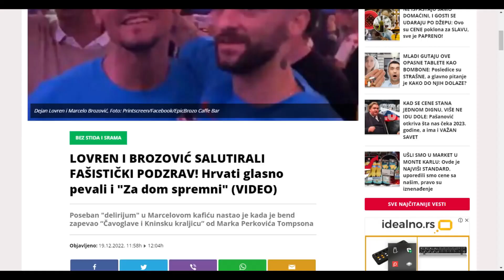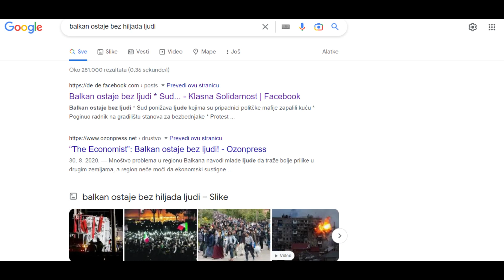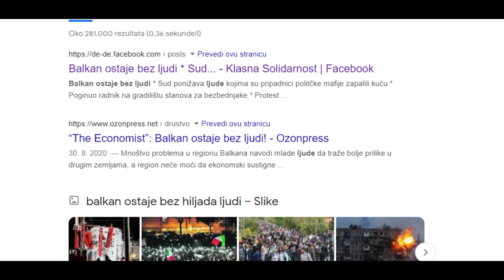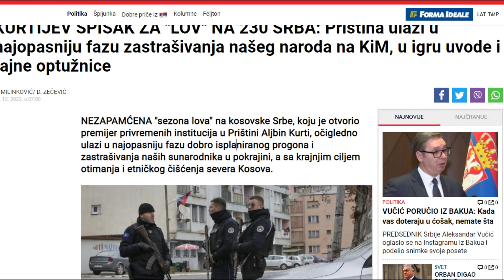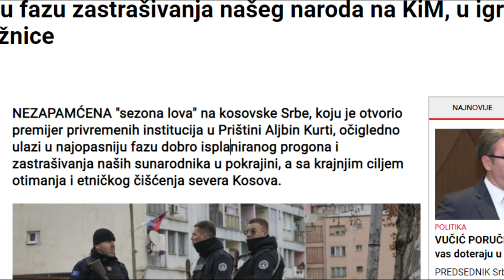ZA DŽEP SPREMNI iz Londona- Balkanski HUŠKAČI ne miruju !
Da li ste znali da ja koji imam 42. godine nisam bio u mogućnosti da na bilo koj način utičem na tužni sukob na Balkanu 90tih. Postavlja se pitanje da li smo mi jedini koji su imali prošlost i zašto se o istoj ne govori u razvijenim zemljama. Naivni će reći njihovi mediji su uredjeni ne znajući da ovde na Balkanu NAŠI rade protiv nas.